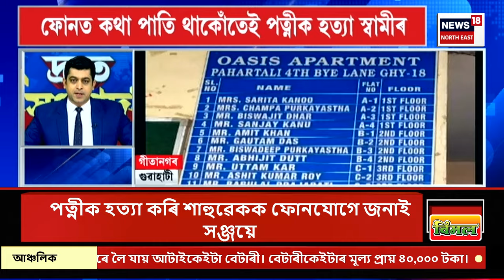SPEED NEWS | লোমহৰ্ষক হত্যাকাণ্ড।মাতৃৰ লগত ফোনত কথা পাতি থাকোঁতেই মহিলাক হত্যা পাষাণ স্বামীৰ।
00.00 | Intro
00.12 |লোমহৰ্ষক হত্যাকাণ্ড।মাতৃৰ লগত ফোনত কথা পাতি থাকোঁতেই মহিলাক হত্যা পাষাণ স্বামীৰ।